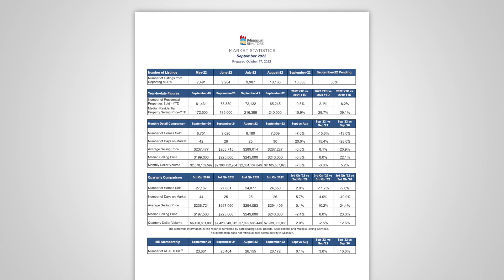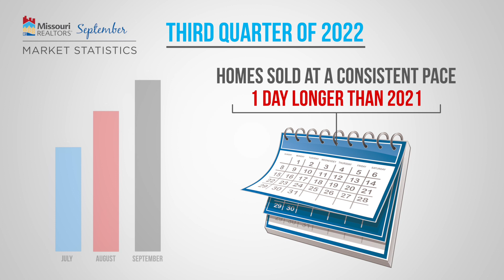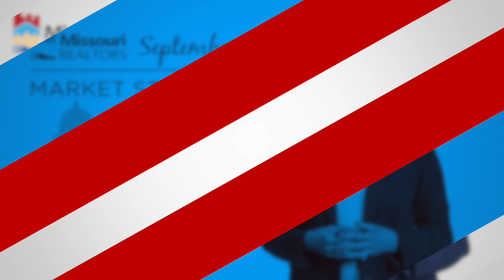JCABOR September 2022 Market Statistics